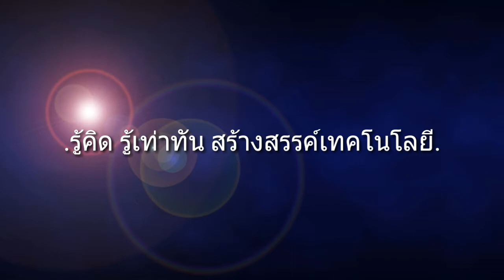วันเด็กดีปี 61 วัดสวนวาง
วันเด็กดีปี 61 วัดสวนวาง สนใจและดาวน์โหลดสื่อการสอนได้ที่เว็บวัดสวนวาง